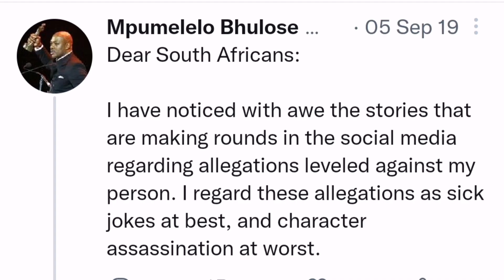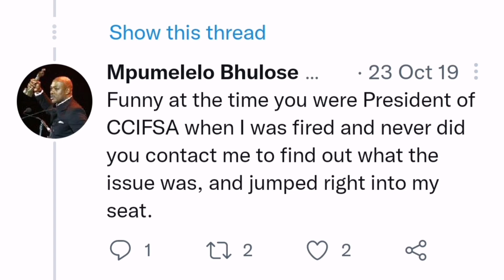Why Mpumelelo Bhulose Disappeared From TV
Mpumelelo Bhulose is a great actor with an attitude problem. But where did he disappear off to? Find out!